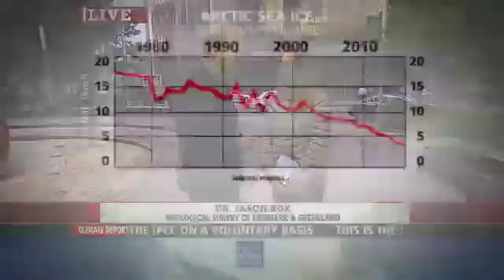Climate Report: Ice Cover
The Weather Channel meteorologist Stephanie Abrams talks to Dr. Jason Box an expert on the ice cover about the Intergovernmental  Panel on Climate Change new report.